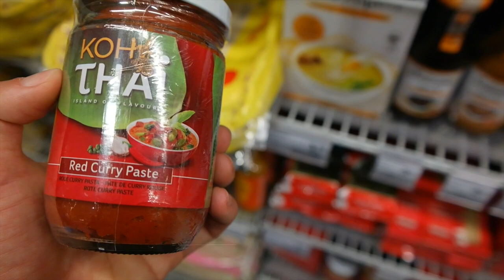Wat is clean eating? | ENTERPRISEME TV